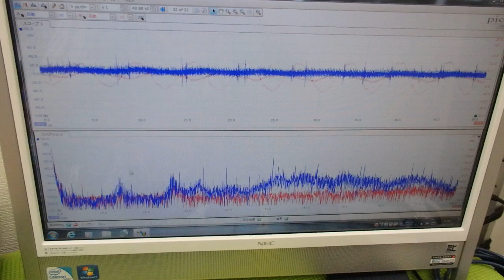オリジナル超音波実験：表面弾性波の観察 ultrasonic-labo